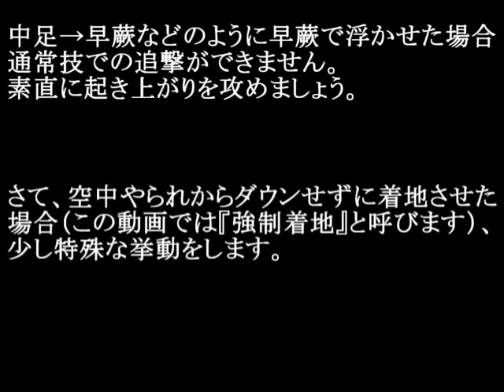Yatagarasu AoC β kotaro basic combo and Oki.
ヤタガラスAoC　小太郎　基本コンボ＆択の解説。
ニコニコにあげている動画をYou Tubeにも。

I'm sorry in Japanese, but it is a video that you have described the basics of kotaro.